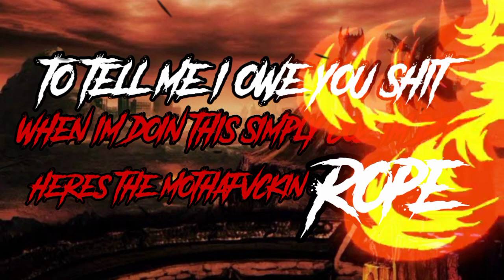ANGHEL - Final Notice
Hoping to be consistent! A little word sparring to start us of! Matagal na to, kaso medyo hirap padin sa oras and uninspired. Hopefully pakonti konti ulit na maka release kahit every 2 weeks! Salamat padin sa mga naniwala at laging nag mmsg kahit di ako active!

Lyrics video by KING DICE